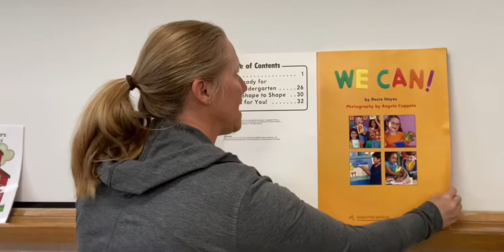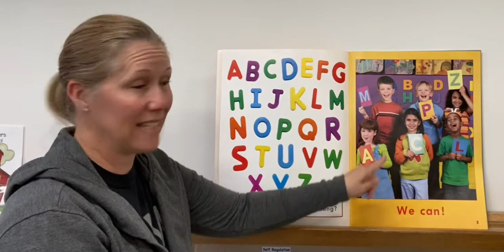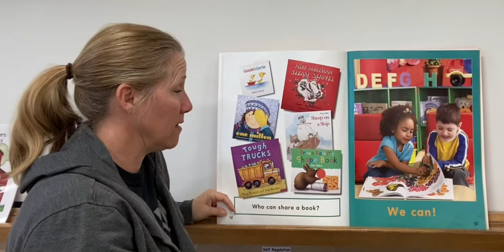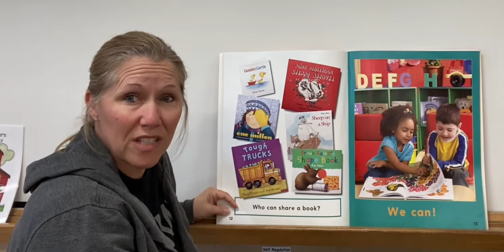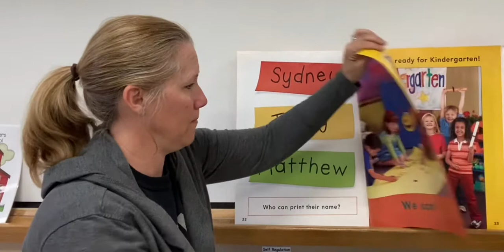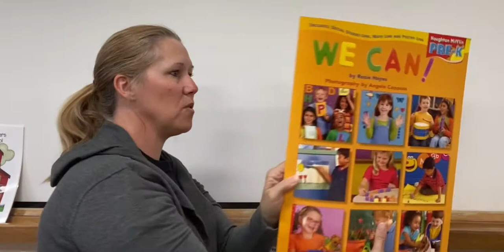We Can! Read aloud w/ Ms Shelly